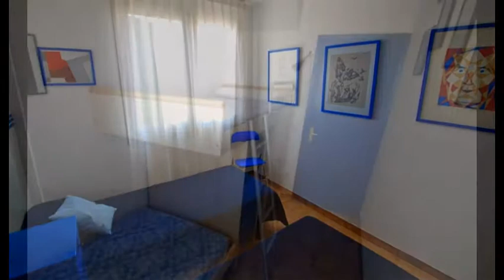Cadaques Holiday Rental Apartment In Catalonia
Cadaques Apartment 130 square meters 3 bedrooms one with queen-size bed, and 2 with 2 twin beds 90x190, bath room, toilet kitchen, dining room and terrace with sea views.The Terrace. - With large rectangular table and 6 chairs kitchen.- with refrigerator, stove, oven, washing machine, dishwasher, microwave, coffee maker, toaster, juicer, fully equipped with cutlery, pots, paellas. The sheets and towels are not included in the prices.